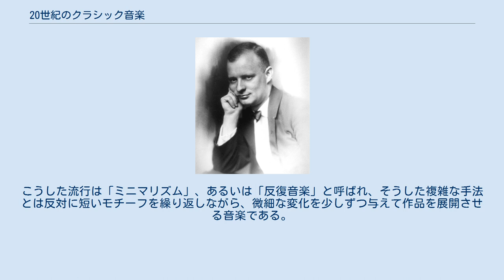20世紀のクラシック音楽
20世紀のクラシック音楽は、それ以前の世紀の西洋古典音楽と比較すると極めて多様になった。
19世紀までの作曲家は、たとえ出身国が違っていても、よく似た音楽の様式に基づいて作曲をした。
例えば、ウィーン古典派の時代（1740年-1820年頃）の作曲家は、楽曲形式に何を用いるか、オーケストラには何の楽器を採用するか、良い響きの音とはどのようなものかといった問題について、概ね似たことを考えていた。
 これに対して20世紀のクラシックは多様である。
これまでに試されてきたものとは異なる形式、音の響き、音楽美を追求した作曲法について、異なる考え方を持った作曲家がたくさんいたことから、多くの「楽派」が生まれた。
20世紀のクラシック音楽の「楽派」の名称には、単語末に「主義」をつけるものが多い。
また、ジャズ、ワールドミュージック（非西洋古典音楽）、フォークソング（俗謡）の影響を受けたものもある。
さらに20世紀後半には「電子音楽」が生まれ、のちには「ミニマル」「ポストモダン」といった音楽も生まれた。
 一般的に時代の名称はその時代が過ぎ去ってから名づけられる。
そのため20世紀のクラシック音楽をなんと呼ぶかは難しい問題である。
一方で、1900年以後の音楽は「現代音楽」とひとくくりに呼ばれることが多く、おおむね1975年以後、21世紀現在までの音楽は「コンテンポラリー（同時代の）音楽」と呼ばれることがある。
 本項では、1900年から1999年までに作曲された音楽について述べる。
 20世紀初頭の作曲家の中には、リヒャルト・ワーグナーのオペラ「トリスタンとイゾルデ」に登場するトリスタン和音などに代表されるような、和声学上の変革から、調性に基づいた音楽の体系はすでに古くなってしまったと考え、それまでとは異なるアプローチを模索し、何か新しいことに挑戦しようと感じた者が多かった。
アルノルト・シェーンベルクとイーゴリ・ストラヴィンスキーは当時の作曲家の中で最も重要な2人である。
そして2人は音楽の理論についても非常に異なった考えを持っていた。
 シェーンベルク シェーンベルクの場合、それまでの調性的な音楽の延長として、「無調」という概念を提唱した。
彼はその傾向をさらに押し進めて、最終的に「十二音技法」と呼ばれる作曲理論にまで発展させた。
これは、楽曲の中でさまざまなかたちに変形しうる、特定の順序で並んだ「音列」により構成された、無調による音楽を作曲するための技法である。
十二音技法を用いる作曲法を「セリアル主義」という。
こうしたシェーンベルクの十二音技法の影響を受けた作曲家は多く、特に彼の門下にあった、アントン・ヴェーベルンやアルバン・ベルクなどは、師であるシェーンベルクと並べて「新ウィーン楽派」と呼ばれた。
 ストラヴィンスキー ストラヴィンスキーはロシア出身の作曲でありロシアの文化に着想を得て「春の祭典」という題のバレエ音楽を書いた。
春の祭典は、踊り手が困惑するほど不規則なリズムに満ちており、一部、複調になる部分もあった。
その後、ストラヴィンスキーは、プルチネルラのような18世紀のバロック音楽時代に書かれた音楽のメロディーに不協和音を加え、斬新な和声をつけたような音楽を作曲するようになった。
このような作曲法を「新古典主義」と呼ぶ。
ストラヴィンスキーの音楽はセリアル主義の音楽に反対するものと捉える人が多いが、ストラヴィンスキー自身は晩年に十二音技法の使用を始めている。
 またフランスでは、第一次世界大戦後より、詩人のジャン・コクトーと、作曲家のエリック・サティの影響を受けた新古典主義音楽の一派であるフランス6人組が登場し、反ロマン主義、反ドビュッシーを掲げながら活動をした。
 ドビュッシー フランスでは、絵画の分野で「印象主義」と呼ばれる美術運動が興隆しており、これに関心を示す作曲家もいた。
クロード・ドビュッシーは、しばしば「印象主義（絵画）的」と呼ばれる作風の音楽を作曲した。
彼はジャワ島の音楽に着想を得て、全音音階と五音音階を自身の音楽の要素に入れ込んだ。
ドビュッシーの音楽は、交響詩「海」や牧神の午後への前奏曲など、曲全体の調性は明瞭であるものの、随所で調性が曖昧にぼかされるような手法を取っている。
同じく代表的な印象派の作曲家で知られるモーリス・ラヴェルの音楽は、ドビュッシーに似たところもあるが、その独特な管弦楽法から、結果としてドビュッシーとは異なる様相を持った作品を生み出した。
 その後のフランスの作曲家として...